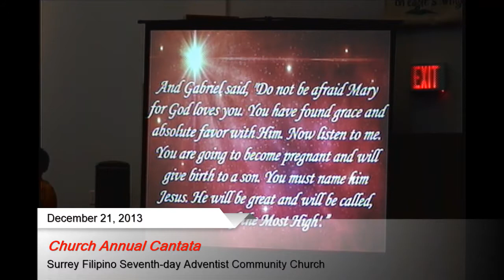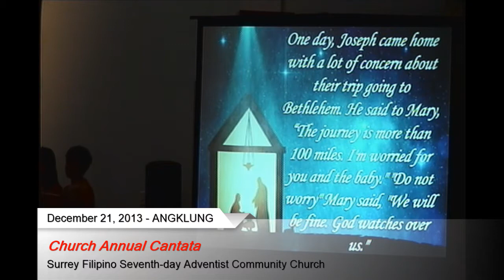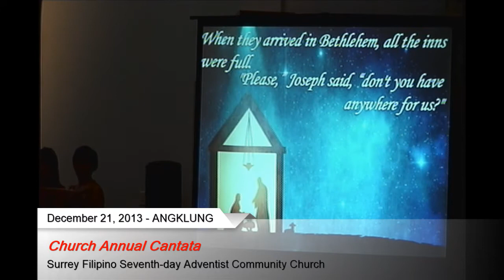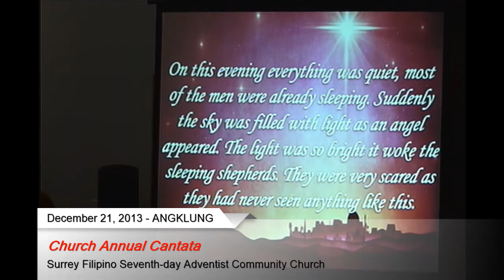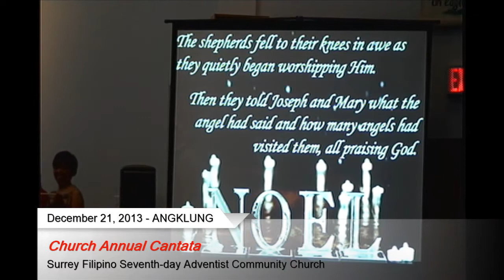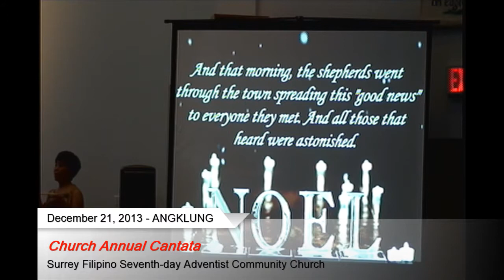2013 Christmas Cantata Part 2